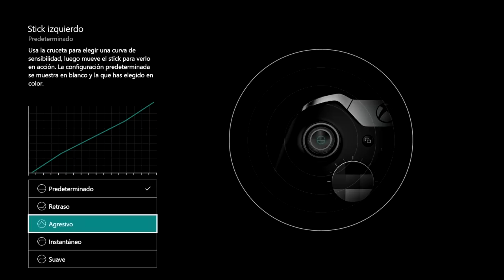Mando Elite vs. Steam Controller